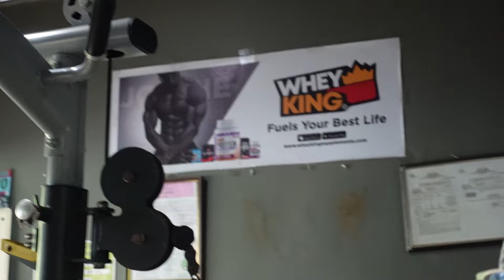BACK TO VLOGGING NANAMAN! | OFF CYCLE MODE | BACK ON TRACK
Follow Whey King supplements here 💯🔥